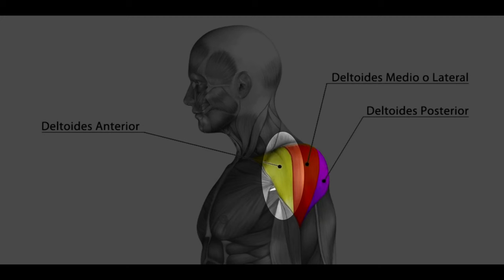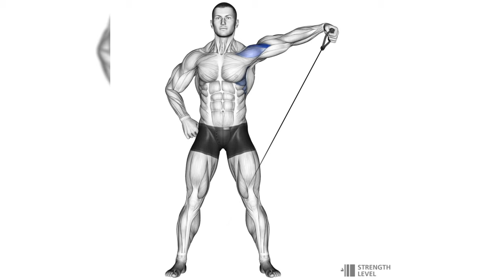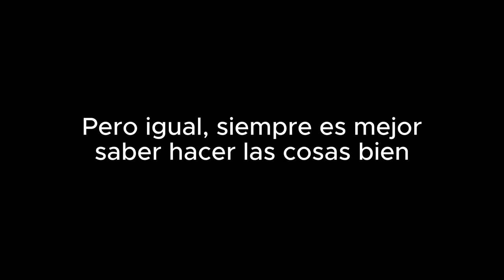COMO MUTÉ MIS HOMBROS CON 16 AÑOS (Solo apto para looksmaxxers)